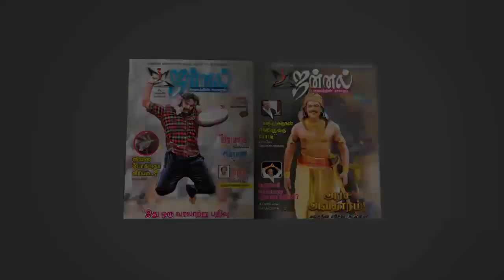Reason for ADMK Candidate Change|ஒரே சால்வையால் வீழ்ந்த அதிமுக வேட்பாளர்